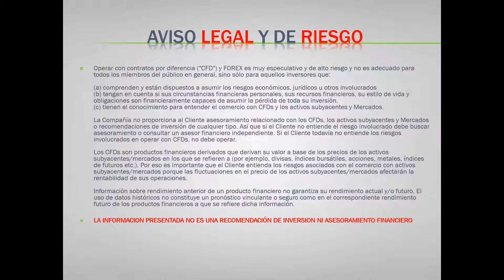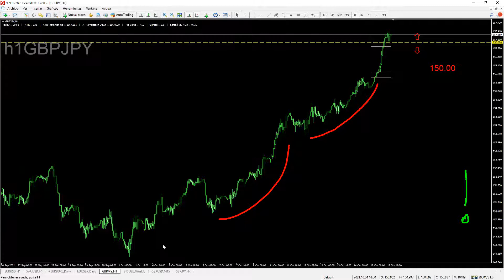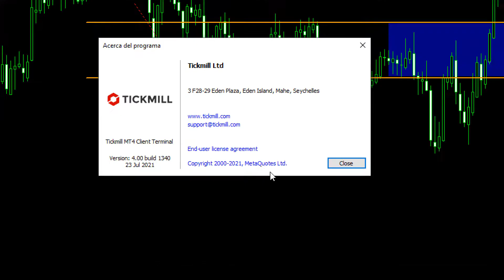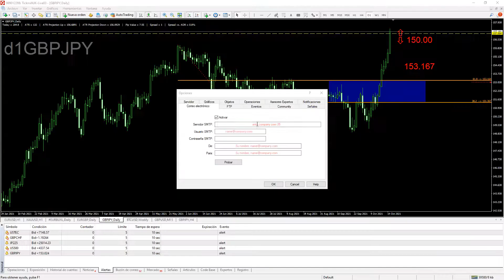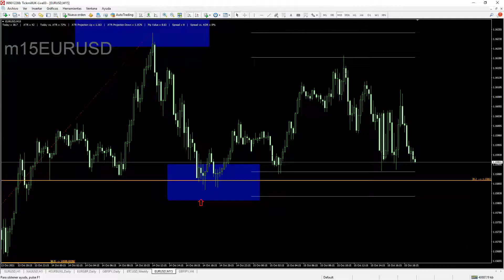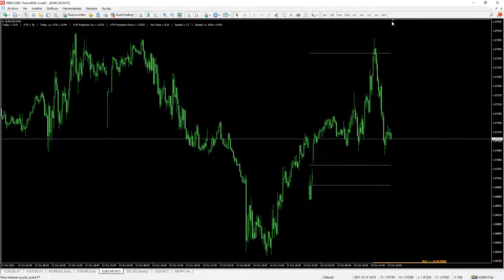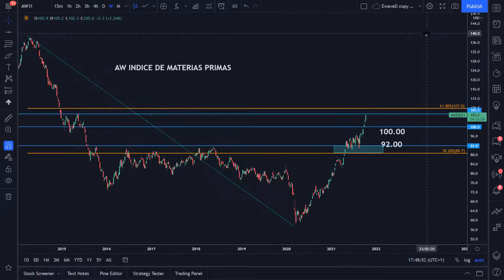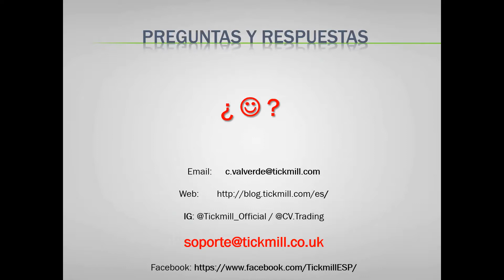¿Cuál será el próximo gran movimiento en los mercados? Oct 15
Encontrar oportunidades de trading no podría ser más fácil con el análisis de mercado de nuestro experto analista, Carlos Valverde! Asegúrese de unirse a su masterclass de trading exclusivo todos los viernes a las 18:00 GMT + 1 para descubrir los principales movimientos de mercado y oportunidades comerciales de cada semana.

Tanto si usted es un operador novato o avanzado, al unirse a nuestra serie de seminarios web en vivo aprenderá a:

• Aprovechar la psicología actual del mercado.
• Mejorar su capacidad de leer y analizar gráficos.
• Proteger su inversión y manejo de riesgos.
• Identificar ideas de trading basadas en su tolerancia al riesgo.

El seminario web es solo para fines informativos y no debe considerarse como asesoramiento o recomendación de inversión.